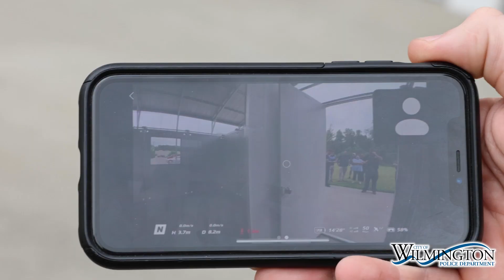WPD Behind the Badge, Season 3; Episode 7 (SABLE/UAS)